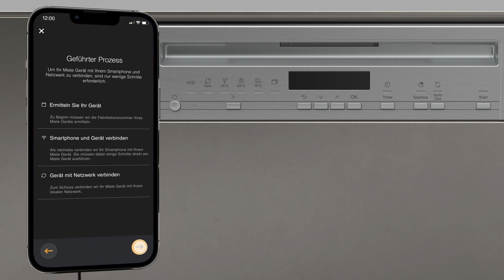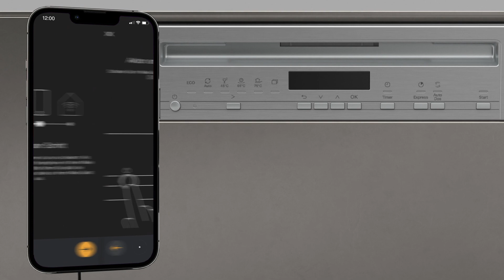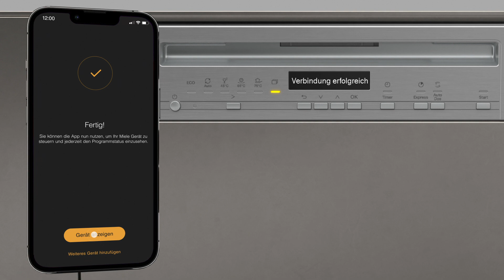Geschirrspüler: Vernetzung des Geschirrspülers mit der Miele App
Dieses Video zeigt Ihnen, wie Sie Ihren Miele Geschirrspüler mit der Miele App vernetzen können.

Fragen?